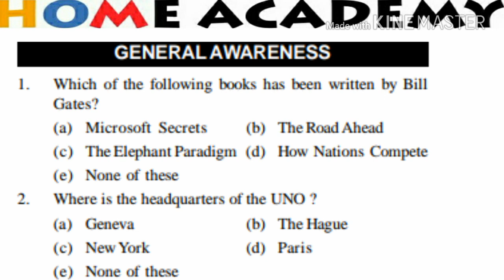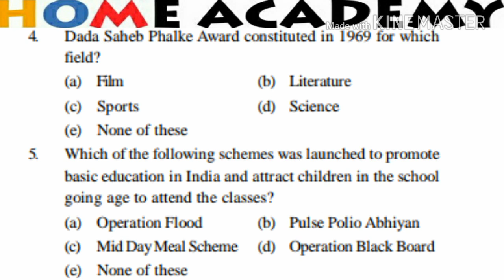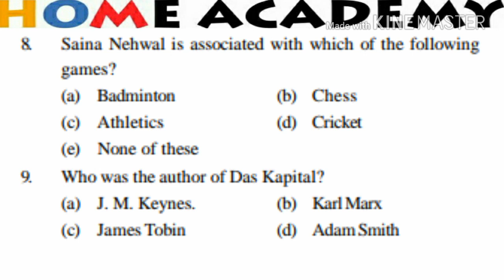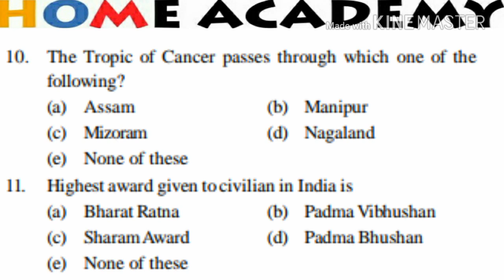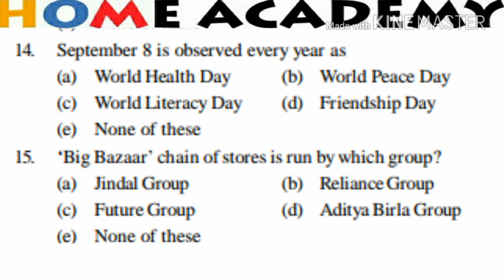General awareness M C Q final practice for your exam by home academy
QNO3)  i miss the slide
the inaugural DLF indian premier league trophy championship was won by .RAJASTHAN ROYALS
all questions upload on facebook page